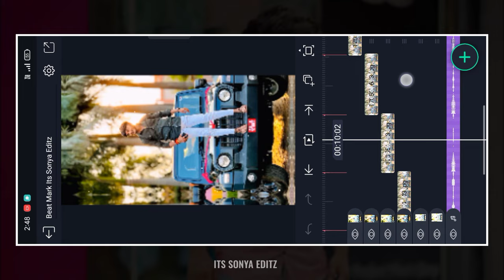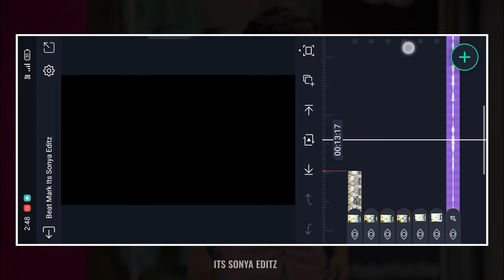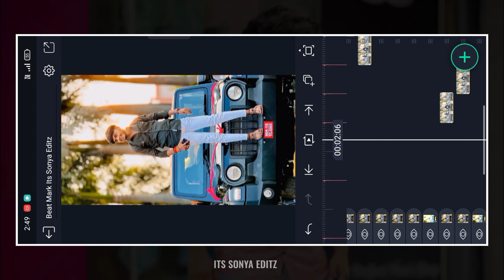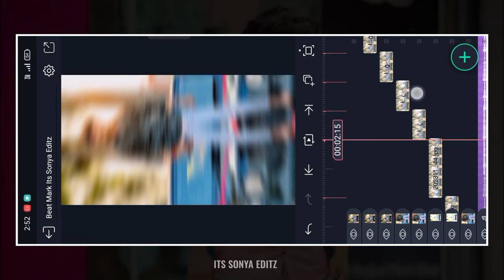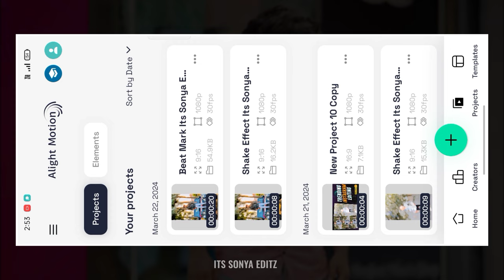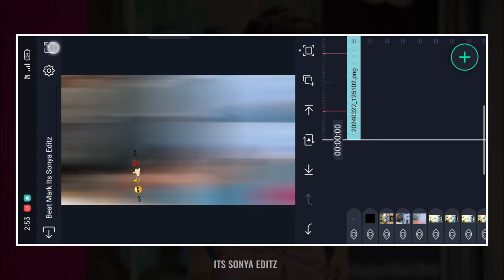Jiggle Jiggle 😎⚜️New Trending Instagram Reels Video Editing | Alight Motion Video Editing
मित्रांनो आजच्या व्हिडिओ मध्ये आपण शिकणार आहे सध्या Trending वर सुरू असणारी Reels कशी बनवायची. तर ही Jiggle Jiggle...या गाण्यावर आपण बनवणार आहे. व्हिडिओ नक्की बघा. आणि व्हिडिओ कसा बनवायचं ते शिका

1 - trending reels attitude video editing
2 - alight motion video editing
3 - Instagram viral song reels video editing
4 - trending reels editing capcut
5 - instagram reels video editing
6 - attitude viral reels editing
7 - new trending reels video editing
8 - attitude reels video editing
9 - instagram marathi reels video editing
10 - viral trending instagram reels editing

 ▴  Some Material Available On Our Telegram Channel :-

Search On Telegram "( Itssonyaeditz )

𝗔𝗹𝗹 𝗠𝗮𝘁𝗲𝗿𝗶𝗮𝗹𝘀 :

( NO PASSWORD 🔐 )

𝗔𝗹𝗹 𝗠𝗮𝘁𝗲𝗿𝗶𝗮𝗹𝘀 [ Pngs, Beat Mark, Shake Effects etc ] :-

If you have copyright issued for your own content in the video then you can si